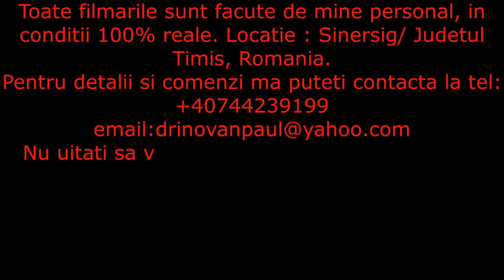Tactical Hunter- Video review PULSAR KRYPTON 2 FXG50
In review Pulsar Krypton 2 FXG50
Filmari factute in conditii 100% reale. Nu uitati sa va abonati la canalul de youtube Tactical Hunter.

Nu uitati sa va abonati canalului youtube: Tactical Hunter

Specificatii:
Rezolutie senzor:640x480 px
Pixel Pitch:12 µm
NETD: sub 40 mK
Obiectiv:F50/1.0
Camp vizual:8.8 x 6.6 °
Camp vizual la 100m:15.4 x 11.5 m
Distanta de detectie:2300 m
Putere de marire a opticii de zi recomandata:1.5-6x
Tip ecran:AMOLED Full-HD multicolor
Rezolutie ecran:1920x1080 px
Rezolutie foto/video:1024x768 px
Format foto/video:.jpg/.mp4
Memorie interna:16 GB
Wi-Fi integrat: Da
Standard Wi-Fi: IEEE 802.11 b/g/n/ac (WPA)
Frecventa Wi-Fi:2.4 / 5 GHz
Bluetooth integrat:Da, BLE 4.2
Standard Bluetooth:IEEE 802.15.1
Frecventa Bluetooth:2.4 GHz
Grad de protectie:IPX7
Temperatura de operare:-25 pana la +50 °C
Rezistenta la recul:6000 Jouli
Telecomanda Bluetooth inclusa: Pulsar BT
Aplicatie compatibila: Stream Vision 2
Tip acumulator: IPS7 Li-Ion
Capacitate acumulator: 6400 mAh
Autonomie: 11 ore (@22°C)
Material: Aliaj magneziu
Dimensiuni: 131 x 78 x 84 mm
Greutate: 460 g
Palete de culori:White Hot, Black Hot, Red Hot, Rainbow, Ultramarine, Red Monochrome, Sepia, Violet
Inregistrator video incorporat: Da
Compatibil cu sina Weaver: Da
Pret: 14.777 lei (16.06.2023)